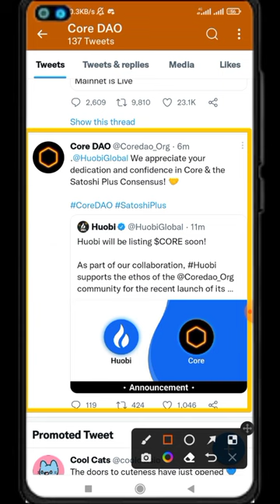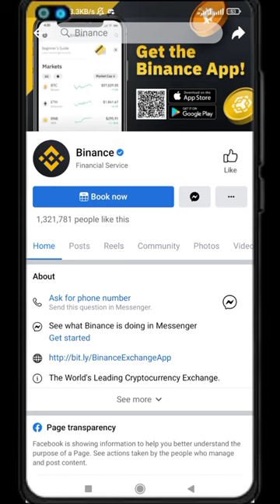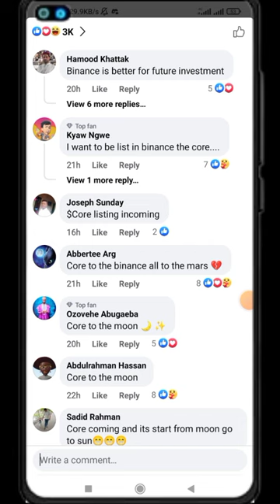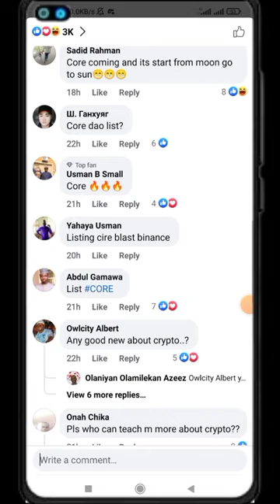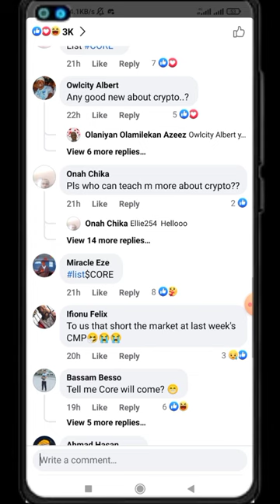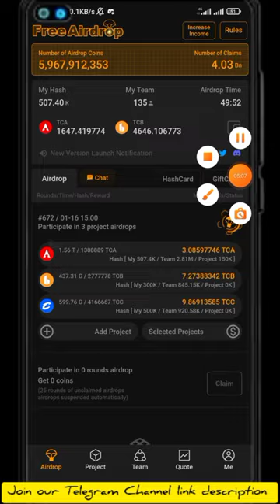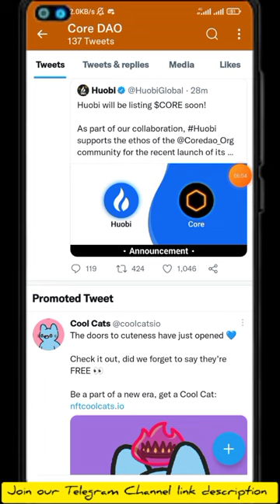𝗖𝗼𝗿𝗲𝗱𝗮𝗼 𝗟𝗶𝘀𝘁𝗶𝗻𝗴 𝗢𝗻 𝗛𝘂𝗼𝗯𝗶 𝗚𝗹𝗼𝗯𝗮𝗹 &𝗢𝗞𝗫 -𝗠𝗘𝗫𝗖-𝗕𝗶𝗻𝗮𝗻𝗰𝗲 🤷‍♂️𝗘𝘅𝗰𝗶𝘁𝗶𝗻𝗴 𝗡𝗲𝘄𝘀📌📌🎉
📌➥➥➥ FOLLOW ME ➥➥➥📌
▶ My Telegram ⇢(Any Promote)
@Topearn360 ( Telegram id🙋‍♂️)
About this channel
📌Related tag Queries Solved ::
online income?
online earning?
online job?
money online?
Core token list on Binance
Core dao?
online money earning apps?
taka income?
freshers jobs?
how to get job?
excellent income?
freelance?
freelance for beginners?
freelance jobs?
How to withdraw core dao coin?

মোবাইল দিয়ে টাকা ইনকাম?
টাকা ইনকাম অ্যাপ
ফ্রিল্যান্সিং কি ভাবে করব?
অনলাইন ইনকাম ২০২৩ সেরা অ্যাপ?
অনলাইনে আয় করার সহজ উপায়?
অনলাইন ইনকাম?
মোবাইল দিয়ে কিভাবে অনলাইনে টাকা ইনকাম করা যায়?
অনলাইন ইনকাম?
অনলাইনে ইনকাম?

🤝Your Favorite Is My Channel.
TopEarn360 🤝😍